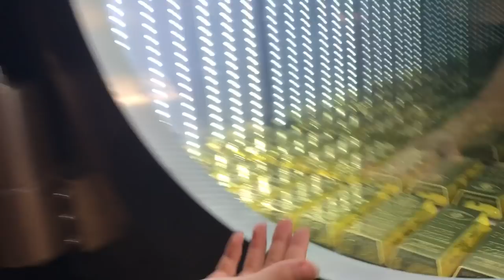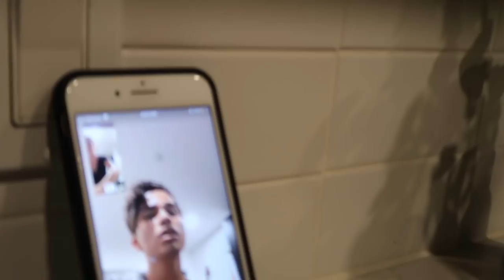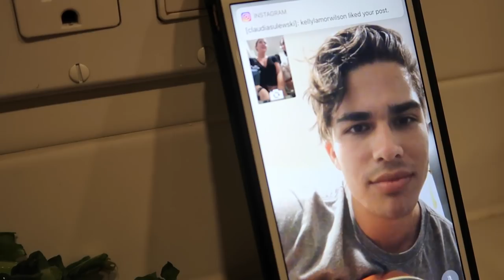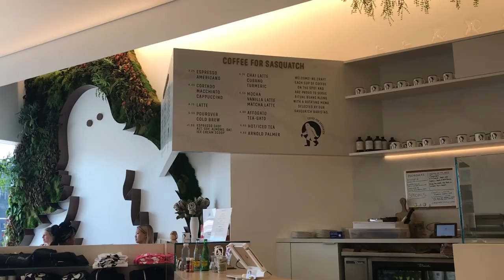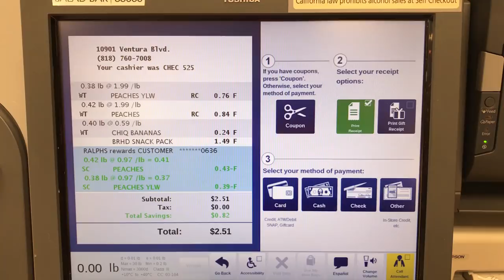LA REUNION VLOG!